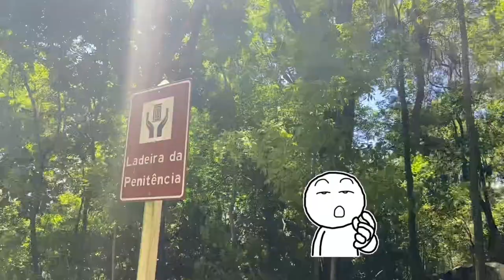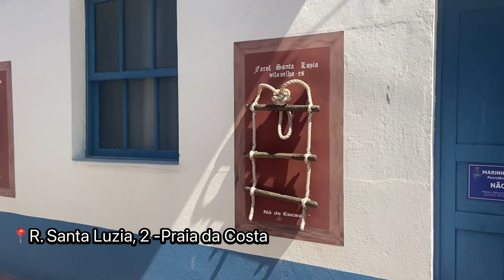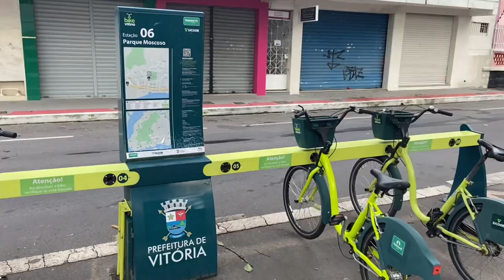VLOG DE VIAGEM: 3 DIAS CONHECENDO VITÓRIA E VILA VELHA (ES)